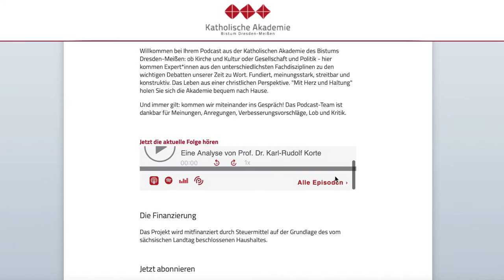Wie starte ich den Podcast 'Mit Herz und Haltung'?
Ein kleines Tutorial, um gemeinsam mehr Ton zu haben. Denn hier diskutieren wir wissenschaftliche, gesellschaftliche & kulturelle Fragen unserer Gegenwart - mit Dir.